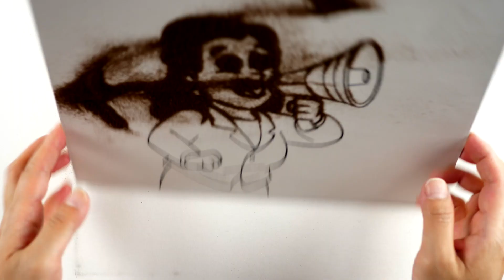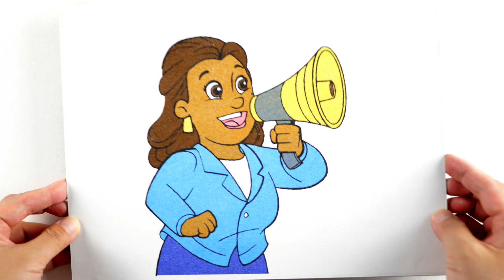Mayor Goodway Paw Patrol Sand Art ASMR ㅣLa Pat Patrouille 퍼피 구조대 샌드아트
Drawing and Coloring and for Kids.

If you have a character, thing, and more you want to draw, feel free to request it from the community tab♡

◆I also recommend these videos!!